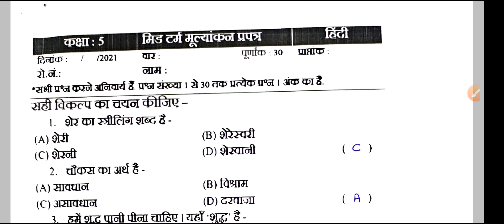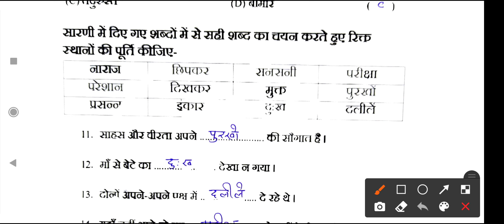Class 5 hindi/हिन्दी half yearly exam paper | class 5 hindi ardhvarshik pariksha ans solutions RBSC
Class 5 hindi/हिन्दी mid term exam paper  |
class 5 HINDI ardhvarshik pariksha ans solutions RBSC

Keep Watching
EXTRA KNOWLEDGE POINT